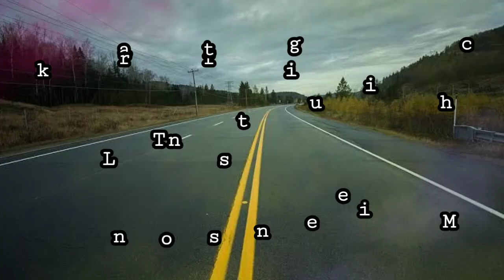On The Road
On The Road | L ON

L ON
Music
Background music
Sad Emotional bgm
sad success background music
spoken poetry background music
poem background music
racitation background music
happyness background music
bgm
ncs
L on
music background
background music for youtube videos
background music for comedy
background music for vlogging videos background music for scene